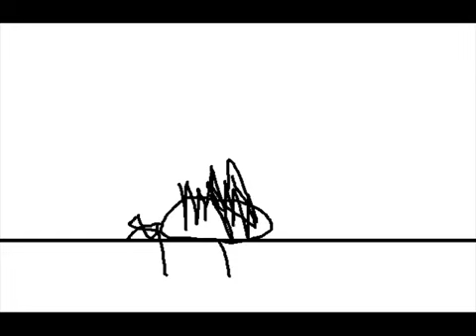brutalmoose ANIMATED (Sort of.) -- The Town With No Name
Original date: 3 Jun 2016
Original description: Ian takes a train TO THE (sort of) ANIMATED VERSION OF The Town With No Name. Unfortunately.

"I do cocaine!" sound from Metalocalypse.